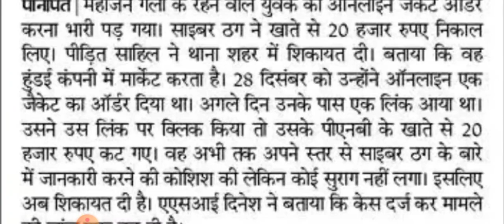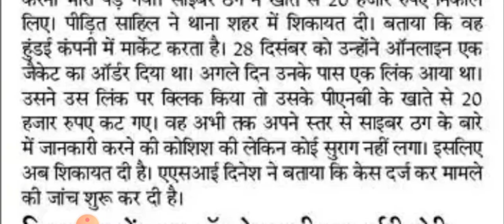सावधान सभी || ठगी का बडा़ मामला आया सामने